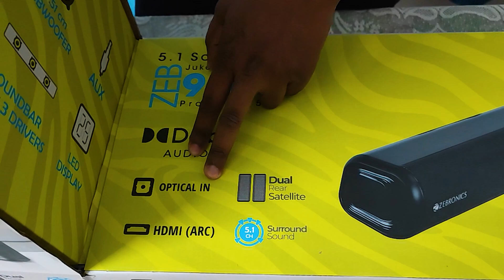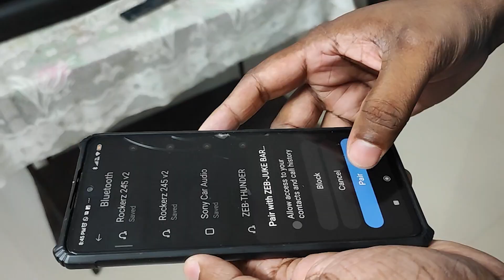UNBOXING| ZEBRONICS|⚡ZEB Juke Bar 9400 Pro Dolby 5.1🔥🔥